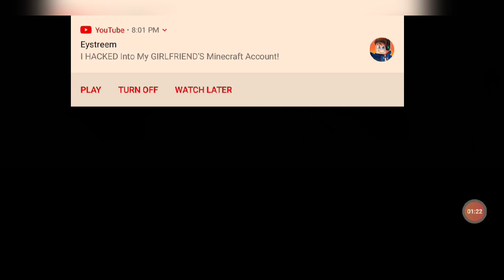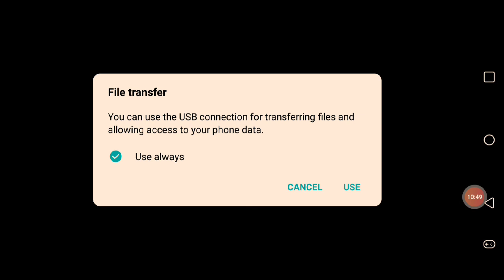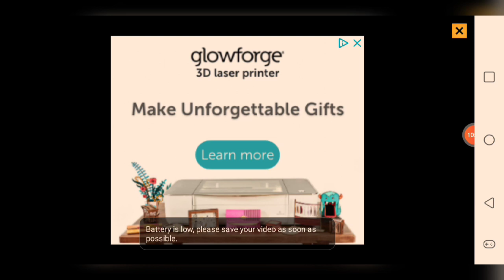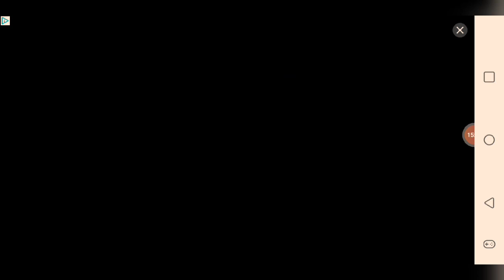playing Among Us